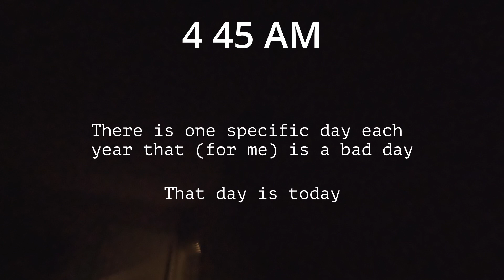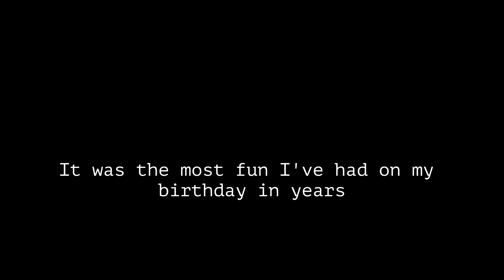Something about today...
It seems silly to have spent so many years hating my birthday, but I can't change the past. Only the future.

Products I used in this video:
Selfie Light: